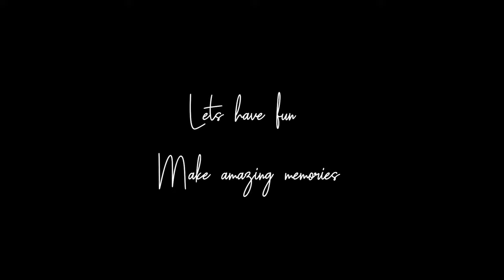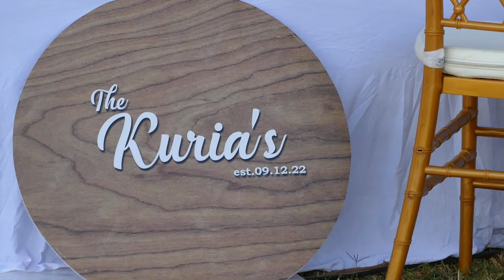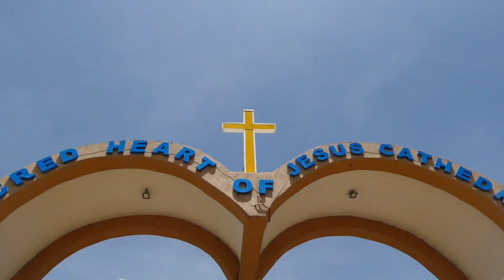RUTH (JEM) & SIMON (KUSH) WEDDING , ELDORET, KENYA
It was simply an affair of open and warm hearts. The energies in the dances and passion in their love. Eldoret town was our stop as we captured their smiles and moments.

Kijiji Pictures
Eldoret Wedding Videographers
Eldoret Wedding Photographers
Kenyan Wedding Videographers and Films
Wedding Photography in Kenya
Koito Photography in Kenya
Kenyan Koito Videography
Cinematic Weddings & Koito
Wedding Films
Wedding Koito Videos